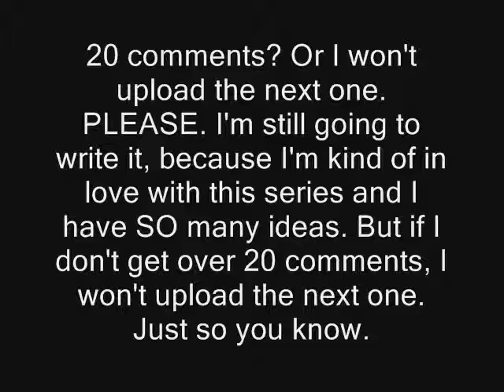Superstar Part 9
I spent the whole next morning dozing on and off. When I woke up to someone knocking on my door, it was one in the afternoon. I groaned and pushed myself up, walking to the door slowly.
"Hey," Joe said with a smile when I opened the door. He leaned in and kissed me on my forehead. "Sorry I made you get up. I kind of have my hands full. Oh, and someone wanted to say hi." He nodded to the dog sitting patiently by his foot.
I smiled and knelt down, kissing Winston's head. "Hey, puppy," I murmured. I giggled as Winston licked my face.
"I brought you something," Joe spoke up. I could feel his eyes on me. I looked up at him curiously and he pulled his other hand out from behind his back. "Surprise!" he exclaimed.
I gaped at the small ball of fur in his hands. "Joe," I began, "I told you—" I started.
"I know what you told me," he replied, placing the tiny puppy in my hands. "I know you said you can't afford a dog but don't worry about it. I'll send you money ever month for her. It'll be like child support. Except she's not a child. So it's more like...puppy support." He chuckled.
"Joe." I stood up to face him, but I was only up to his chin. So I tilted my head back to meet his eyes. "I can't let you do that."
Joe shrugged and walked into my apartment. "Too bad," he said, sitting on the sofa that I had been laying on, "because I'm going to do it anyway." He motioned for me to lie down and I complied. I was still so tired. Ugh, I really hated being sick. I put my head on his lap and the puppy on my stomach. I closed my eyes as Joe began raking his fingers through my hair. "What are you gonna name her?" he asked quietly.
"Hmm," I replied, already falling asleep. "How about Ladybug?"
"Ladybug." I could tell Joe was smiling. "I love it," he declared.
I smiled softly and murmured, "Why are you so amazing?"
Joe was silent for a while, still running his fingers slowly through my hair. "I'm not amazing," he replied. "Not by a long shot."
I was about to ask him what he meant, why he would think such a thing, when my world faded around me and I fell asleep once more.
When I woke up the next time, Joe was still sitting next to me, his head leaning back against the sofa. He and the puppies were all asleep. I sat up, feeling much better and went into the kitchen after setting Ladybug on the floor next to Winston. I figured the least I could do for everything Joe had done for me is make him dinner. Considering it was almost nine at night.
"What are you doing?" I heard a voice ask just as I was turning on a burner.
I turned to look at Joe. "Making dinner?"
Joe shook his head, walking over to me and wrapping his arms around my waist from behind. He rested his chin on my shoulder. "Go lie down. You're sick."
"No, I'm not," I protested. "I'm feeling SO much better." I looked sideways at him and smiled.
"At least take it easy," he said, kissing my neck softly. I sighed and leaned my head back on his shoulder, closing my eyes. He kissed my neck once more, a little harder this time. I bit my lip to suppress the moan that was building in my throat. He moved a hand slowly under my shirt and his fingers grazed my bare skin. God, did that feel amazing. I turned around in his arms and crashed my lips into his, hard. I wrapped my arms around his neck and pulled myself closer. I wanted him. I wanted all of him, forever. I was ready to go all the way with him, because I knew I loved him, but in the end, it was Joe who pulled away from me.
He cupped my face in his hands and looked into my eyes. "I can't," he whispered to me. "Okay? Not just yet."
I nodded and laid my head on his shoulder. "I can wait," I whispered back.
He turned off the burner and walked me back into the living room. He lay down on the sofa and pulled me down on him.
I smiled into his chest. "Joe?" I asked.
"Hmm?"
I bit my lip and grabbed his hand, intertwining our fingers.
Joe was silent for a little before he squeezed my hand back tightly.